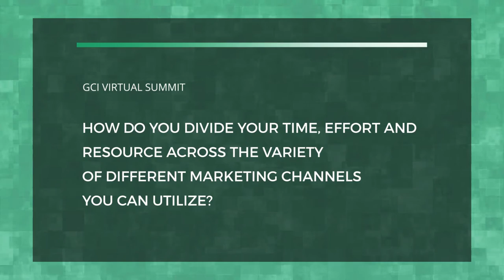Understanding Your Consumer and Making Your Brand Pop in a Crowded CBD Retail Landscape | GCI Summit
Watch a snapshot of our Understanding Your Consumer and Making Your Brand ‘Pop’ in a Crowded CBD Retail Landscape panel from GCI Virtual Summit 2020, with Tom Zuber (Zuber Lawler), Olivia Ferdi (Trip), Angus Taylor (Infused Products International) and Joshua Brill (TONIQLY) – hosted by Global Cannabis Intelligence.

Join global leaders in cannabis and psychedelics at the GCI Virtual Summit 2021 - the number 1 learning and networking event for business leaders, LPs, investors, retailers, academics, researchers, clinicians, politicians, patients and industry execs.